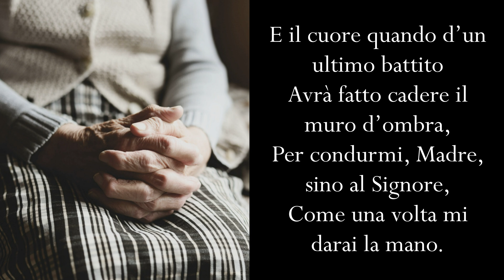Poesia di UNGARETTI: "La madre"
Interpreto la bellissima Poesia di Ungaretti "La madre"
Foto di congerdesign e Gerd Altmann da Pixabay
Musica di Esther Abrami da Raccolta Audio di YouTube